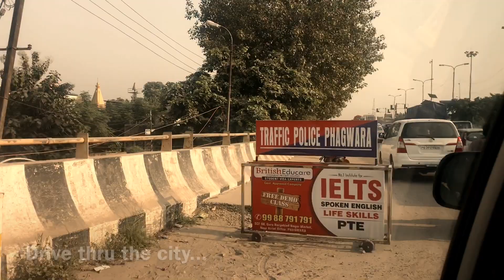PUNJAB VLOG | GRANDPARENTS HOUSE | NON TOURIST PLACES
This vlog is part is part of my India trip which I haven't had a chance to upload.
 In this vlog, we start off in my grandparent's village where they got married and lived their life until they moved to England.
This journey then takes us to a mini temple in Punjab which is famous for being a special place were many wishes are made and they have always come true.